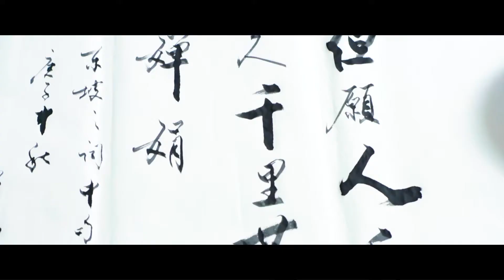עובדות שכדאי לדעת: מזמינים את הארנב הביתה 北京彩绘兔儿爷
מהו מנהג הזמנת הארנב בחג אמצע הסתיו?

במהלך אלפי שנות ההיסטוריה של האומה הסינית, נוצרו המון סוגים ודרכים שונות לחגוג את חג אמצע הסתיו. בין המנהגים ניתן למצוא שירה קלאסית, מאכלים, מנהגים מקומיים ועוד, כאשר כל הדרכים הללו בעצם באות לבטא את הערכתם ותקוותם של העם הסיני- לשלווה וההרמוניה שהירח המלא מסמל.
סדרת הסרטונים שאנו מביאים לפניכם תציג את החג דרך אלמנטים של חוויה, הבנה, התנסות, ולמידה. דרך הסרטונים נכיר את ההיסטוריה והמנהגים הנלווים לחג כמו עוגות הירח, שירה וספרות, אומנות ועוד, וזאת על מנת לתת לכם זווית נוספת ומעמיקה של היופי והעומק של התרבות הסינית.

What's behind the Beijing painted rabbit custom during the Mid Autumn Festival?

Fun Facts: 3 Ways to Enjoy the Mid-Autumn Festival
A six-episode short video series called “Fun Facts: 3 Ways to Enjoy the Mid-Autumn Festival” will share with people the history and customs of Mid-Autumn Festival. It will help people to have a better understanding of the festival and the culture and customs associated with the festival, which could be a gateway to learn more about Chinese culture.